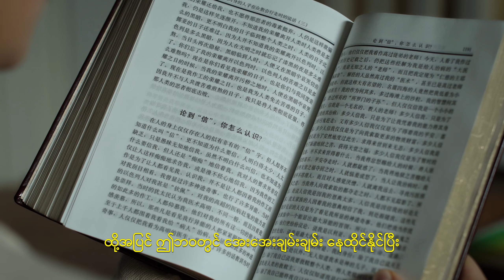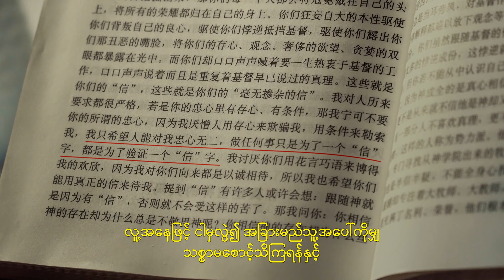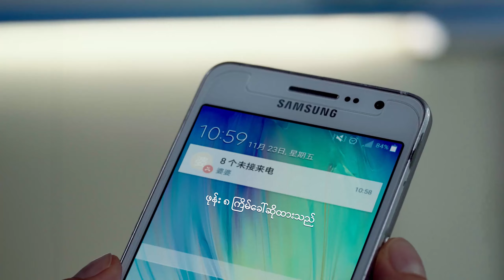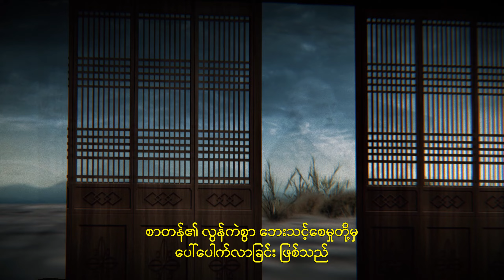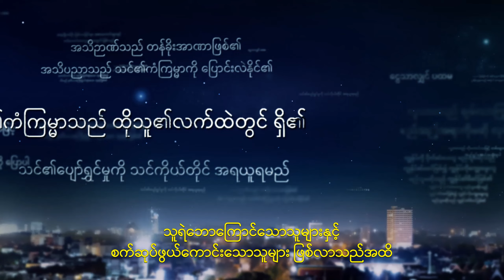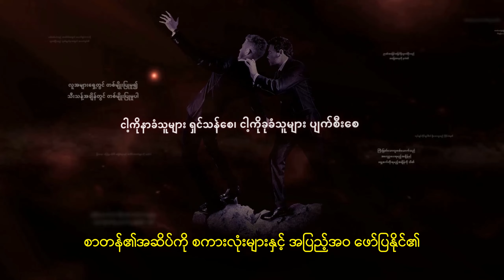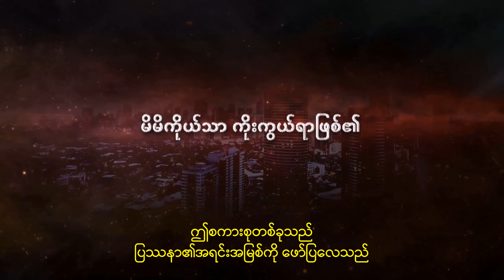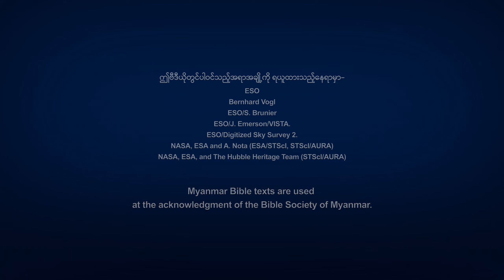လှည့်စားတတ်ခြင်းကို ဖြေရှင်းပြီး ရိုးသားသူတစ်ဦး ဖြစ်လာရန်နည်းလမ်း (အသားပေးပြသချက်များ)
ကျွန်ုပ်တို့ တောင့်တနေသည့် သခင်ယေရှုသည် ကြွလာလေပြီ။ နောက်ဆုံးသောကာလ၌ ဘုရားသခင်၏ ပေါ်ထွန်းခြင်း နှင့် အမှုတော်ကို မိတ်ဆွေ သိလိုပါသလား။ ဘုရားသခင်၏ နောက်ဆုံးသော အချိန်ကာလ ကယ်တင်ခြင်းကို မိတ်ဆွေ ရရှိလိုပါသလား။ ကျွန်ုပ်တို့ကို ဆက်သွယ်ဖို့ အားမနာပါနှင့်။ Messenger

Christian Movie | လှည့်စားတတ်ခြင်းကို ဖြေရှင်းပြီး ရိုးသားသူတစ်ဦး ဖြစ်လာရန်နည်းလမ်း (အသားပေးပြသချက်များ)

သခင်ယေရှုက၊ “ငါအမှန်ဆိုသည်ကား၊ သင်တို့သည်ပြောင်းလဲ၍ သူငယ်ကဲ့သို့မဖြစ်လျှင် ကောင်းကင်နိုင်ငံတော်သို့ မ ရောက်ရကြ” (ရှင်မဿဲ ၁၈:၃) ဟု မိန့်တော်မူသည်။
ခရစ်ယာန်တစ်ဦးဖြစ်သူ ချင်နူသည် ရိုးသားသည့်လူတစ်ဦးဖြစ်ရန် ရှာဖွေခြင်းကို လုံးဝ မရပ်တန့်ပါ။ ဘုရားသခင်၏ အမှုတော်ကို နှစ်ကာလအချို့ကြုံရပြီးနောက်၊ မုသားများကို သူမ ပြောဆိုသည်မှာ အကြိမ်ရေ များစွာ လျော့နည်းလာပြီး ဒုက္ခဝေဒနာ ခံစားလျက်၊ သူမကိုယ်သူမ အသုံးတော်ခံလျက်ဖြင့် အသင်းတော်အတွက် နံနက်စောစောမှသည် ညည့်နက်အထိ အလုပ်လုပ်လေသည်။ သူမက ဘုရားသခင်၏ အလိုတော်နှင့် ကိုက်ညီသည့် ရိုးသားသော လူတစ်ဦးအဖြစ် သူမကိုယ်သူမ တွေးထင်သည်။ သို့သော်၊ ကံအကြောင်းမလှသည့် မတော်တဆမှုတစ်ခုတွင် သူမ၏ အမျိုးသားက ဆိုးရွားစွာ ဒဏ်ရာရသောအခါ၌ သူမနှလုံးသားထဲတွင် ဘုရားသခင်နှင့် ဆိုင်သည့် အထင်လွဲမှားမှုနှင့် မကျေနပ်ခြင်းများ စတင်ဖြစ်ထွန်းလာပြီး သူမ၏ တာဝန်ကို ထမ်းဆောင်ရန် သူမ၏ စိတ်ဆန္ဒ ပျောက်ဆုံးသွားသည်။ ဘုရားသခင်မှ သူမအား စစ်ဆေးခြင်း နှင့် ဖော်ထုတ်ခြင်းမှတဆင့်၊ ချင်နူသည် ဘုရားသခင်၏ နှုတ်ကပတ်တော်များကို ဖတ်ပြီး သူမကိုယ်သူမ ဆင်ခြင်လေသည်။ ယုံကြည်သူတစ်ဦးဖြစ်လာကတည်းက သူမသည် လိမ်ညာမှု အကြိမ်ရေ လျော့နည်းလာသော်လည်း ကောက်ကျစ်မှု နှင့် လှည့်စားမှုတို့က သူမ၏ စိတ်နှလုံးအတွင်းတွင် ရှိနေဆဲဖြစ်သည်၊ ပြီးလျှင် ဘုရားသခင်အတွက် သူမကိုယ်သူမ အသုံးတော်ခံခြင်းသည် ကောင်းကြီးများ၊ ဆုလာဘ်များ ရှာဖွေလျက် ဘုရားသခင်နှင့် အပေးအယူတစ်ခုပြုလုပ်ရန်အတွက်ဖြစ်ခဲ့သည်။ သူမ၏ တစ်ကိုယ်ကောင်းဆန်သည့်၊ လှည့်စားတတ်ပြီး ဆိုးယုတ်သည့် စိတ်သဘောထားသည် နက်နက်ရှိုင်းရှိုင်း ခိုင်မာစွာ အမြစ်တွယ်နေဆဲဖြစ်ပြီး သူမသည် ဘုရားသခင်ထံသို့ ဝမ်းမြောက်ခြင်း ဆောင်ကျဉ်းပေးသည့် ရိုးသားသော လူတစ်ဦး မဟုတ်ပါ။ နောက်ပိုင်းတွင်၊ သူမသည် သမ္မာတရားကို ရှာဖွေခြင်းအားဖြင့် သူမ၏ လှည့်ဖြားတတ်သည့် သဘာဝနှင့်ဆိုင်သော သိနားလည်မှုတစ်ခု ရရှိပြီး ရိုးသားသော လူတစ်ဦးနှင့် ဘုရားသခင်၏ နိုင်ငံတော်နှင့်ဆိုင်သော လူတစ်ဦးဖြစ်လာဖို့ လမ်းကြောင်းတစ်ခုကို တွေ့ရှိလေသည်...